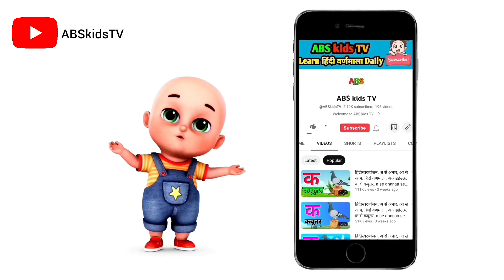How to draw cow (ox) line drawing//easy drawing step by step//ox drawing lesson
Lyrics

Learn Basic Drawing and Coloring for Kids and
Toddlers♡
Learn Colors♡